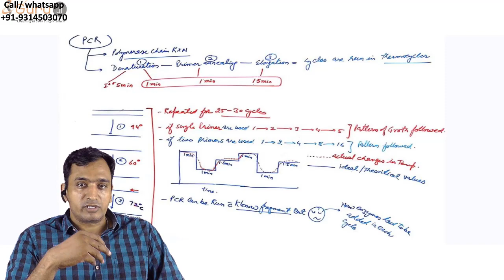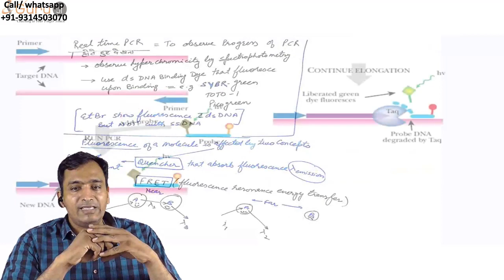IIT-JAM, CSIR NET LIFE SCIENCES, ACF, School Lecturer बिना नोट्स बनाए कोर्स कैसे पूरा याद करें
*This is Aadhar Institute,JAIPUR  and iGuruji is our mobile application for distance learning*
This message just simple description of a different activities what can be useful for you if you are appearing for  CSIR NET life sciences,  IIT JAM biological Sciences,  IIT JAM Biotechnology,  JNU combined Biotech entrance exam,  JNU entrance for life sciences,  BHU botany entrance,  BHU zoology entrance,  and all MSc entrance related with the biology
 we also prepare students for  state level school lecturer exams for biology,  college lecturer exams for botany and Zoology,   and all related exams with their botany and Zoology
 *for more details  send a WhatsApp message on  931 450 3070*

 *Classroom  program*
---starting from 11th July  and  then 25th of July 2019
---Scheduled  and systematic classroom
---Regular 3-4 hours class  supported with  detailed study material  and  videos to revise at home(optional) and online test series(optional)
 ---regular of  practice tests in class

Standard format of NTA ( national testing agency) with all varieties of question patterns like MCQs, multi Select options, NAT ( Numerical assessment test)
for complete analysis of your mistakes it is supported with solution as well as video explanation at the completion of test
--- *for free demo login into iGuruji( if you have already downloaded from Google Play Store) and enter into the online test series select your course press “start” on free test series open your subject and start working*

--- available on  *iGuruji mobile application*  as well as  desktop / laptop
---more than 600 total videos are distributed  in different courses in a  specific order  and schedule  which is most comfortable and easy to understand
video are supported by support notes so that least time is invested in making notes and more time is utilised for learning and clearing concepts
there are many paper discussion videos of different subject as well as previous years question papers that will help you whenever exam is approaching
*for free demo login into iGuruji( if you have already downloaded from Google Play Store) and enter into the video courses select your course press “start” on free test series open your subject and start working*